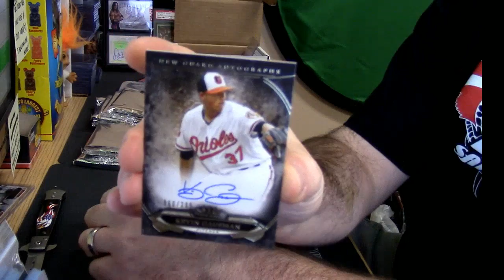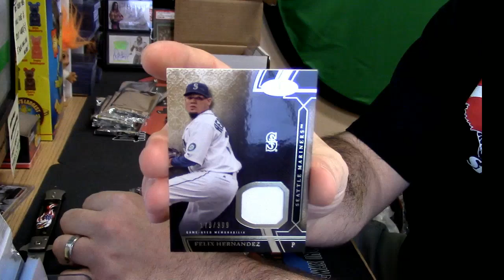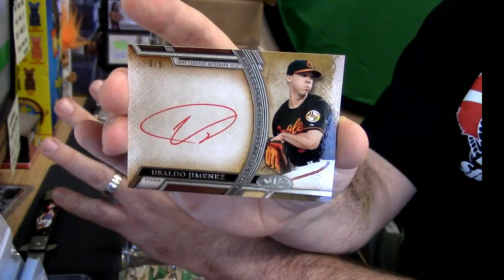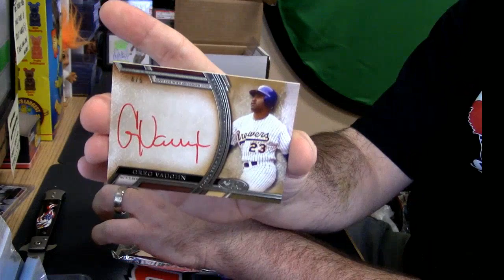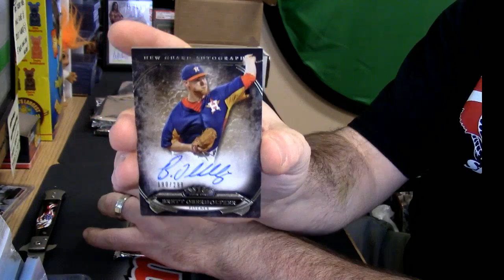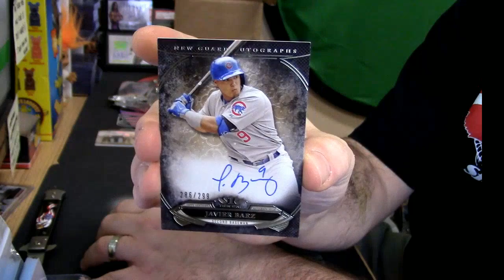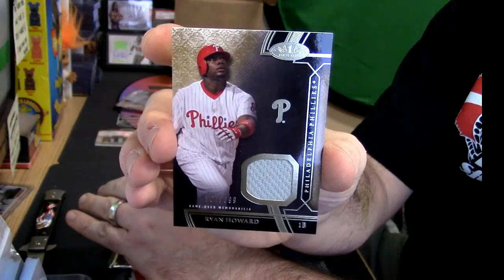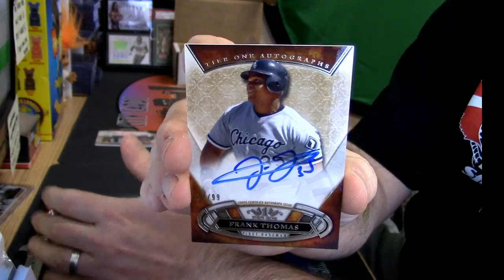10 20 16 2015 Tier One Asia Personal